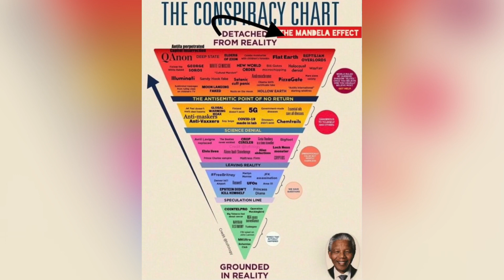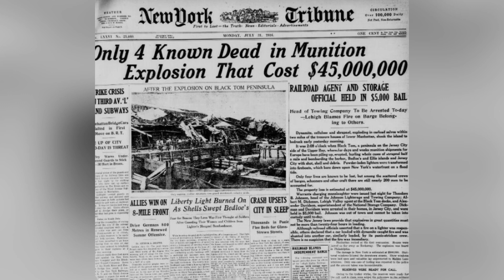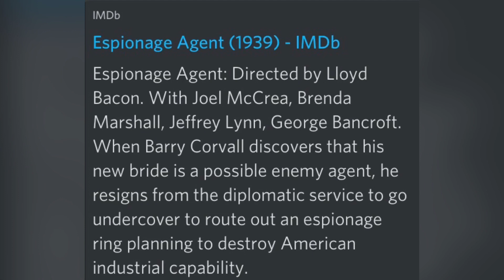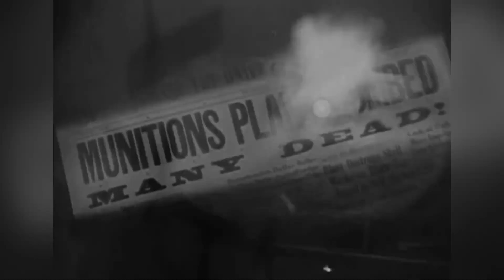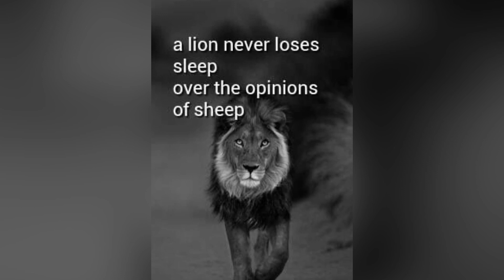Black Tom Mandela Effect Debunked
The point of views and purpose of this video is not to bully or harass anybody but rather share those thoughts and opinions with like minded individuals curious about the topic.

Shout out to the IPS Think Tank for the additional memes and animations.🔥